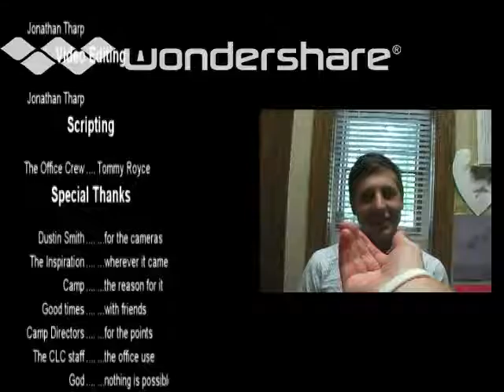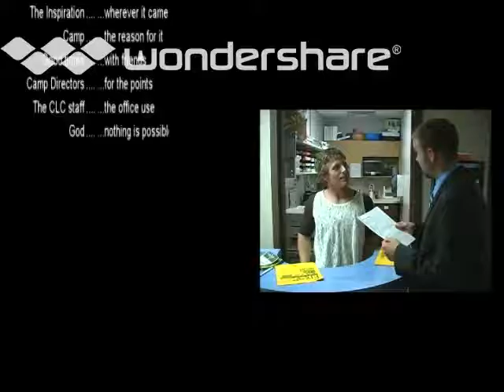2008 Parody of "The Office" for High School Church Camp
A high school video project I helped create with classmates.